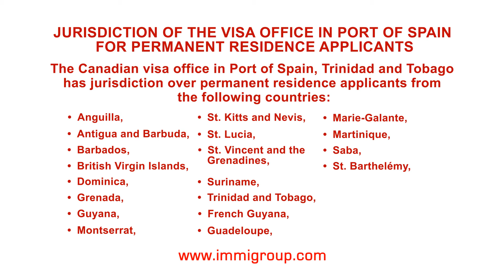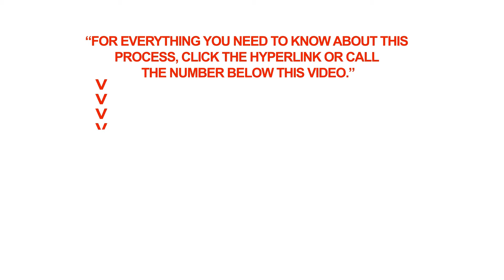Jurisdiction of the visa office in Port of Spain for permanent residence applicants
Q: Jurisdiction of the visa office in Port of Spain for permanent residence applicants

A: The Canadian visa office in Port of Spain, Trinidad and Tobago has jurisdiction over permanent residence applicants from the following countries:
• Anguilla,
• Antigua and Barbuda,
• Barbados,
• British Virgin Islands,
• Dominica,
• Grenada,
• Guyana,
• Montserrat,
• St. Kitts and Nevis,
• St. Lucia,
• St. Vincent and the Grenadines,
• Suriname,
• Trinidad and Tobago,
• French Guyana,
• Guadeloupe,
• Marie-Galante,
• Martinique,
• Saba,
• St. Barthelémy,
• St. Eustatius,
• St. Maarten,
• St. Martin.
Economic Class applications for permanent residence have to be sent to the Centralized Intake Office in Sydney, Nova Scotia first. Family Class applications should be sent to the Case Processing Center in Mississauga, Ontario first.